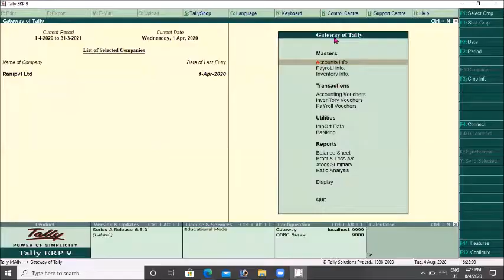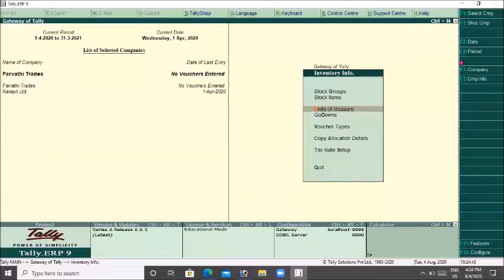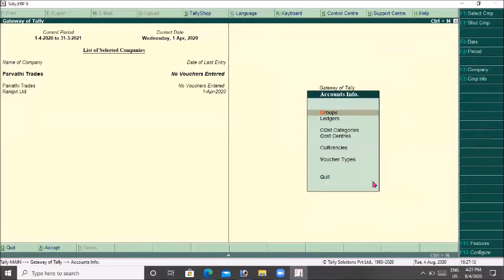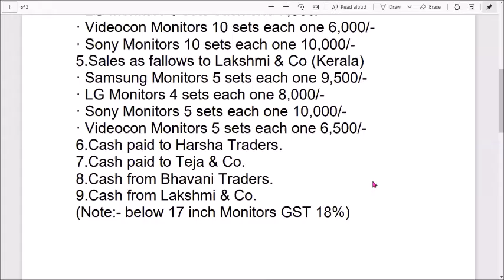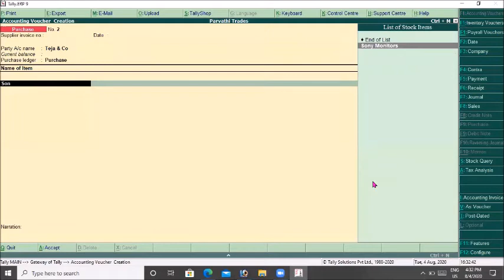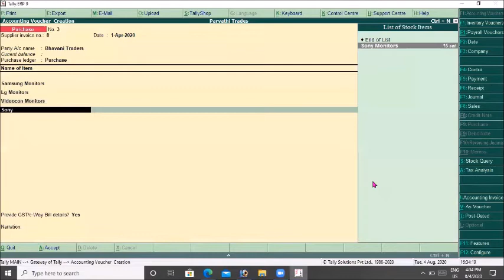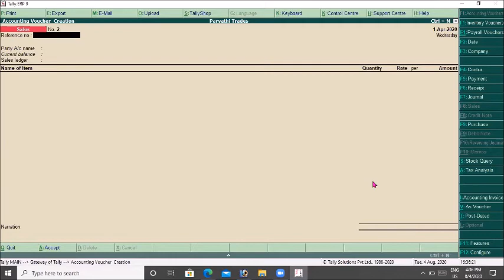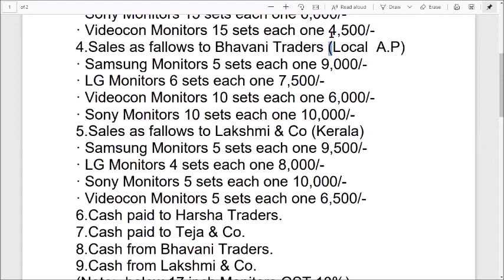INTEGRATED GST ACCOUNTING ENTRIES IN TALLY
IGST PROBLEMS : -